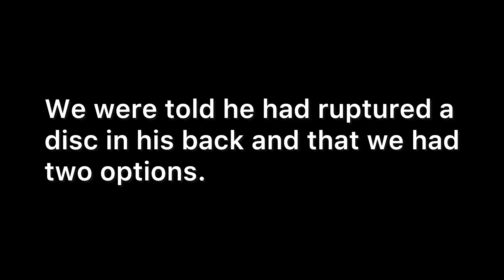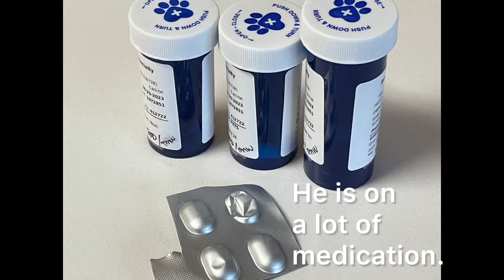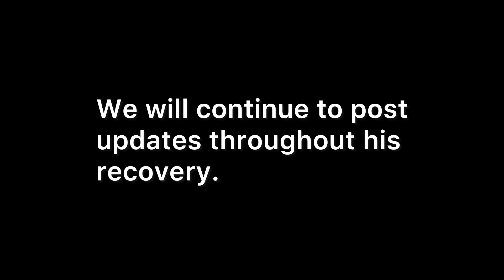Week #1 | Toast the Frenchie Recovering from an Injury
Toast's Wish List:

FAQ:
Is his name Toast? - Yup
What kind of dog is Toast? - French Bulldog
How old is Toast? - DOB October 22, 2020
What is Toast's coloring? - lilac reverse brindle with green eyes
How did we get Toast? - Toast was originally born with Snake River Frenchies, but his first family was unable to keep him due to an emergency. Toast was given to us when he was five months old.